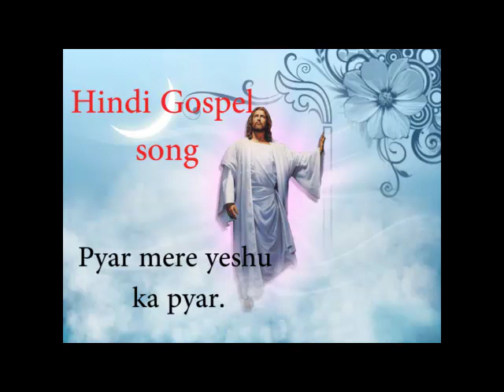प्यार येशू का प्यार | Jesus songs India | Christian music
प्यार येशू का प्यार